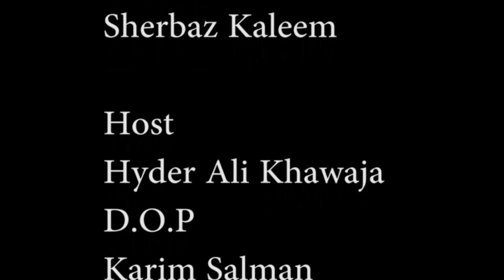Burushaski Talk Show Part 1 | Hunza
Burushaski Talk show with Master Yaqoob (late) of Ganish Hunzaf